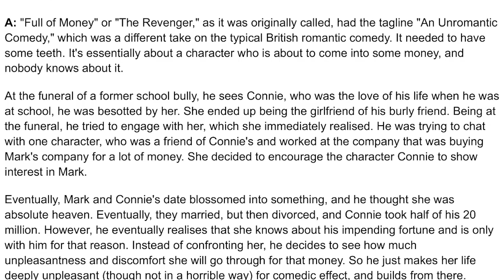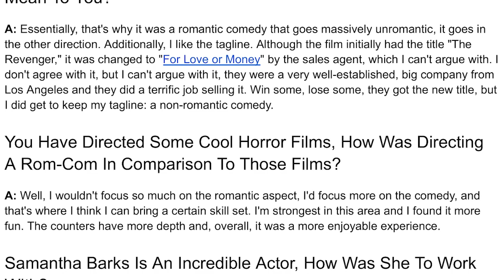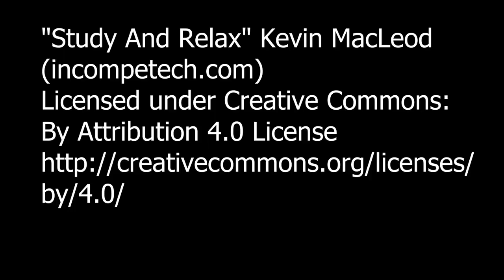For Love Or Money - Q&A With Mark Murphy, Film Director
"Full of Money" or "The Revenger," as it was originally called, had the tagline "An Unromantic Comedy," which was a different take on the typical British romantic comedy. It needed to have some teeth. It's essentially about a character who is about to come into some money, and nobody knows about it.